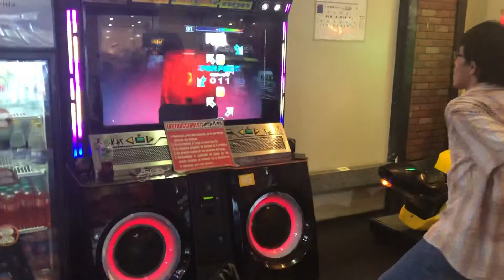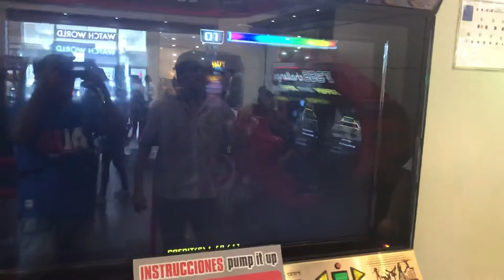Pump It Up XX Anniversary - Stardust Overdrive - Single 18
Player: Me
Por poco la S xD pero ahi ta x3